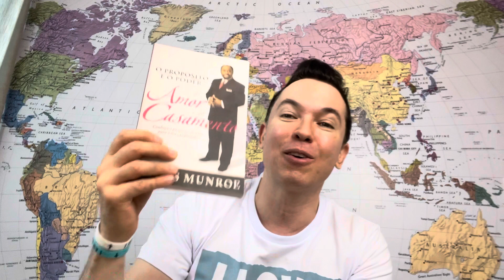Destacando-se em contribuir | Pr. Lucinho